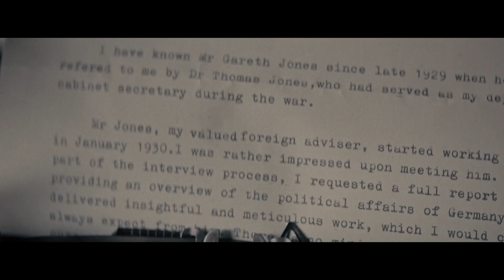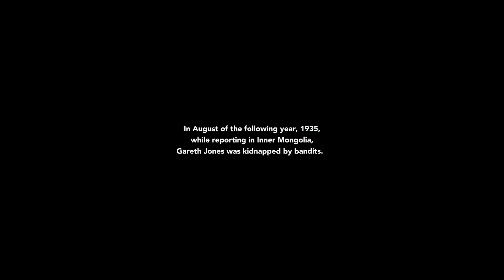Journalist Sneaks into the USSR to Investigate a Terrible Man-made Famine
Movie: Mr.Jones (2019)